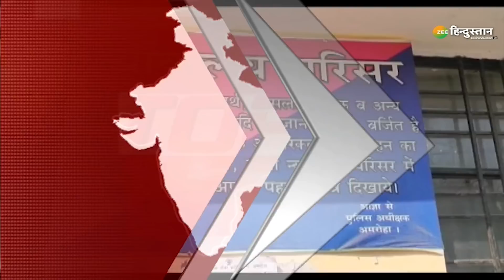Mera Rajya Mera Desh : UP से 15000 से ज्यादा माफियाओं की लिस्ट तैयार! | Yogi Adityanath | Bulldozer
यूपी को अपराध मुक्त बनाने के लिए सीएम योगी ने अपने बुलडोजर मिशन को तेज कर दिया है... पूरे यूपी से 15000 से ज्यादा माफियाओं की लिस्ट सीएम योगी के पास पहुंच गई है और कभी भी उनपर बुलडोजर चल सकता है

About Channel